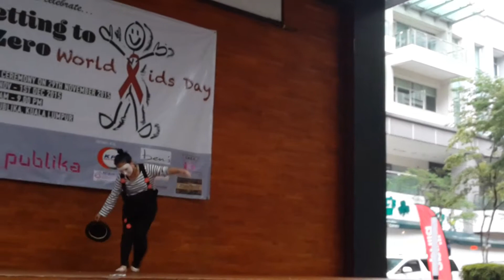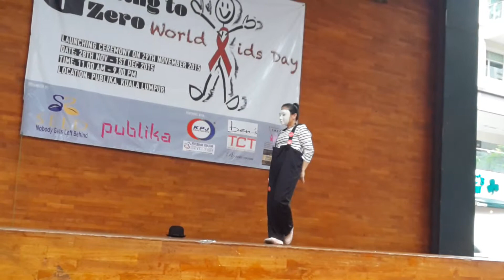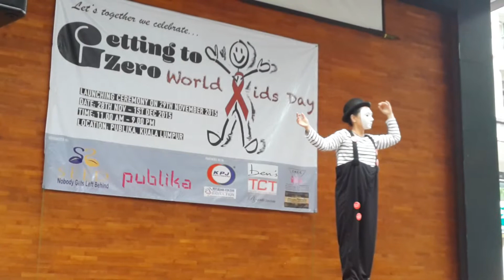World Aids Day 2015 organised by Seed